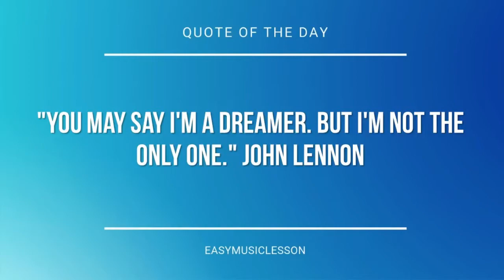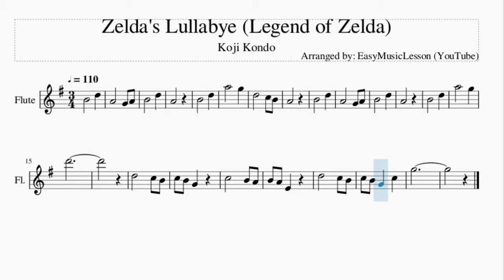Flute Sheet Music: How to play Zelda's Lullabye (Legend of Zelda) by Koji Kondo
Here is a sheet music/tab video on the song Zelda's Lullabye (Legend of Zelda) by Koji Kondo on the flute. A flute sheet music arrangement which is transposed to notes that are easily played by flute, for the song Zelda's Lullabye (Legend of Zelda) by Koji Kondo.

EasyMusicLesson teaches you to play the your favorite instrument, through well-arranged sheet music so that you too can learn how to play Zelda's Lullabye (Legend of Zelda) by Koji Kondo on the flute as fast as you can. A flute sheet music with backing tracks to help your play the song better.

Chords of Flute arrangement:
C Maj 7   D Dom 7   C Maj 7   D Dom 7   B Min 7   A# Dim 7
A Min 7   D Dom 7   C Maj 7   D Dom 7   C Maj 7   D Dom 7   B Min 7
A# Dim 7   A Min 7   D Dom 7   F Maj 7   E Min 7   D Min 7
C Maj 7   F Maj 7   E Min 7   D# Dom 7   D Min 7

Melody notes of Flute:
B4   D5
A4   G4 A4
B4   D5
A4
B4   D5
A5   G5
D5   C5 B4
A4
B4   D5
A4   G4 A4
B4   D5
A4
B4   D5
A5   G5
D6
C5 B4 G4 C5
G5